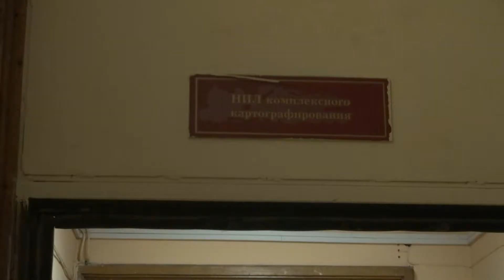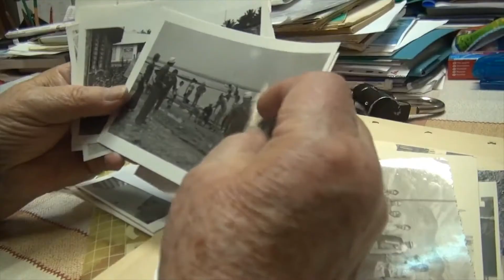фотоархив географического факультета МГУ